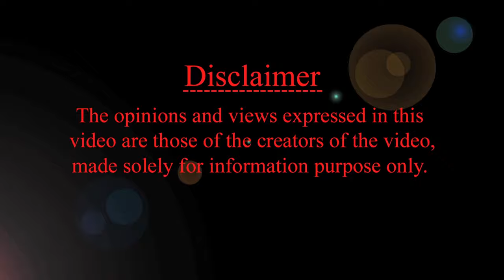ఈ 3 నెలల్లో మీ బేబి వేగంగా పెరుగుతుంది HMBLiv | Women & Child Health